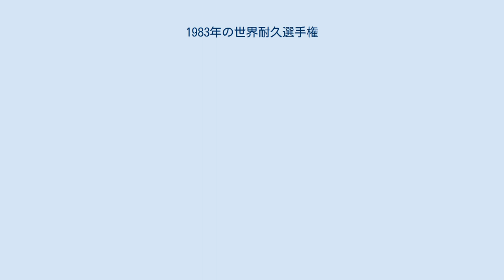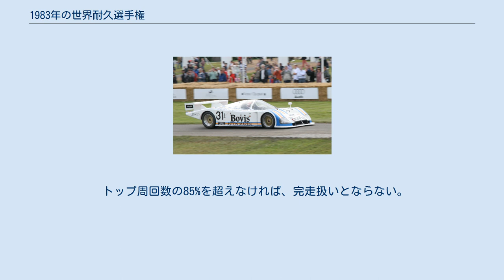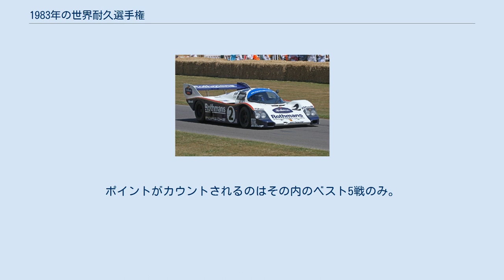1983年の世界耐久選手権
1983年の世界耐久選手権は、FIAスポーツカー世界選手権の31年目のシーズン。
FIAのグループC、Cジュニア、B車両が参加した。
1983年4月10日にイタリアのモンツァで開幕し、12月10日に南アフリカのキャラミで閉幕するまで、全7戦で争われた。
ドライバーズタイトルはジャッキー・イクス、マニファクチャラーズタイトルはポルシェ、グループCジュニアカップはジアンニーニ・アルバ、グランドツーリングカップはポルシェが獲得した 1983年のヨーロッパ耐久選手権は世界耐久選手権と結合して開催され、ヨーロッパでの5戦が両タイトルの懸かったレースとなった。
ヨーロッパ耐久選手権のドライバーズタイトルはボブ・ウォレクが獲得した。
 ポルシェが956でマニファクチャラーズ・タイトルを獲得した。
 ランチアはランキング2位となった。
 アストンマーティン・ニムロッドはNRA/C2Bでランキング3位となった。
 1位から10位まで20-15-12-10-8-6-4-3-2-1のポイントが与えられる。
グループCジュニアクラスおよびグループB GT車両がポイント獲得圏内に入賞した場合、規定のポイントに加えてボーナスポイント2が与えられる。
全てのレースがポイント合計の対象となった。
 1位から10位まで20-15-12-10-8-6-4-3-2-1のポイントが与えられる。
 トップ周回数の85%を超えなければ、完走扱いとならない。
 チーム選手権は全7戦のみが対象。
ポイントがカウントされるのはその内のベスト5戦のみ。
 ^ a b c d e f g h i j k l m n o Quentin Spurring, Growing in Stature, Autosport Endurance Racing Review (1983)